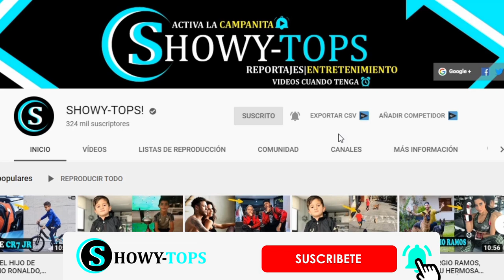ASÍ SON LAS HERMOSAS MUJERES DE LOS JUGADORES DE LA SELECCION DE ARGENTINA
En este vídeo conocerás todas las esposas de los jugadores de la selección Argentina

🔔 RECIBE NOTIFICACIONES CADA VEZ QUE PUBLICO UN NUEVO VÍDEO:

2. ✓ Dale Check a: "Recibir todas las notificaciones de este canal"
3. Dale a guardar